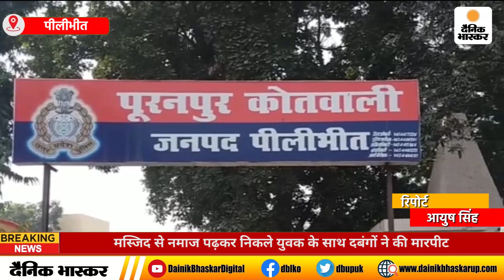Pilibhit : मस्जिद से नमाज पढ़कर निकले युवक के साथ दबंगों ने की मारपीट